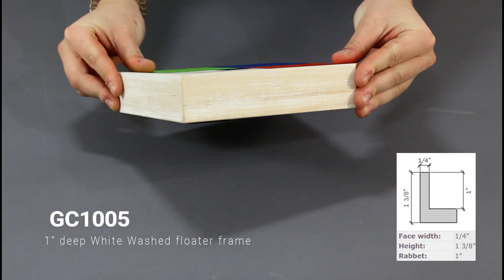Corner Sample: 1" deep White Washed Floater Frame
This white washed floater frame features a 1/4" profile and 1" depth. This natural wood frame is perfect for a simple rustic finish.